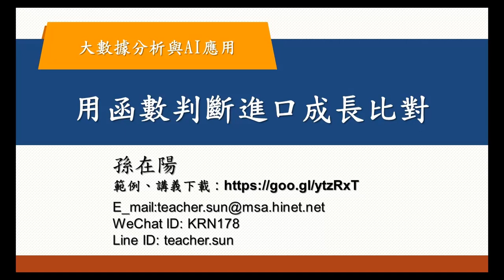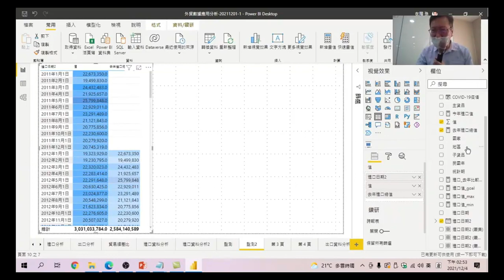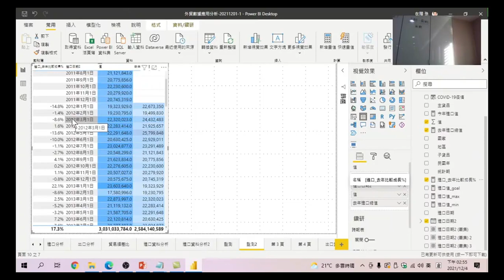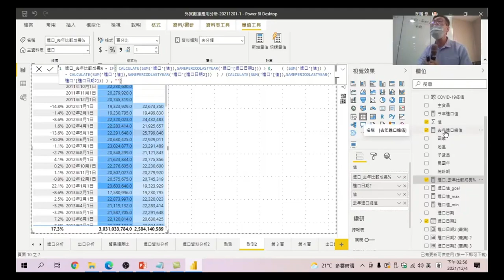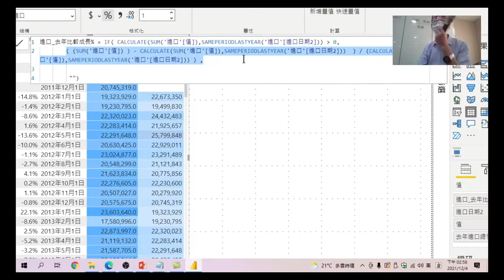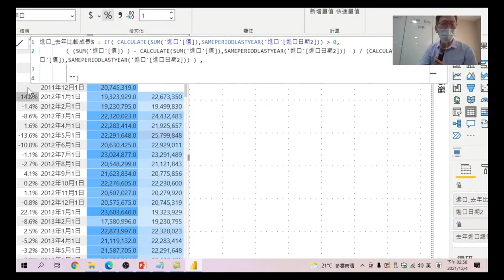大數據分析與AI應用 46 用函數判斷進口成長比對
判斷數值與相互之間比對,可以用什麼函數做到,還可以做數值的比對,這節有最專業的函數教學。